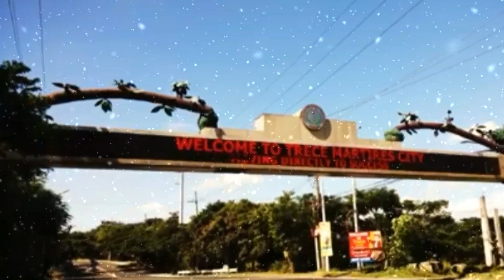FEAST OF ST. JUDE THADDEUS TRECE MARTIRES 2019